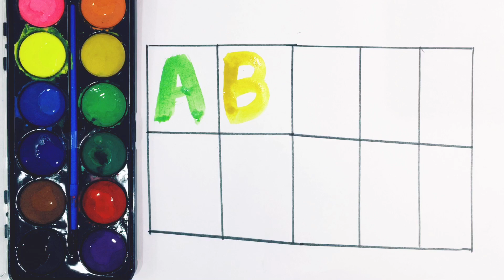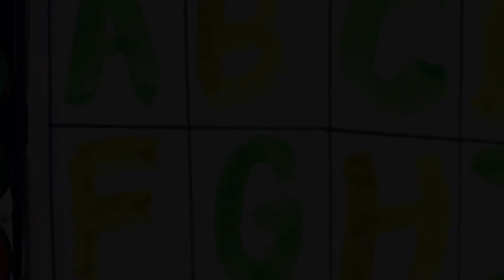A for Apple B for Ball C for Cat। abcd alphabet। rhymes। phonics song। अ से अनार क से कबूतर।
Abc A for Apple B for Ball C for Cat। abcd alphabet। rhymes। phonics song। अ से अनार क से कबूतर।
abc
Abc

Your query
a for apple
abcdefg
english alphabet
abcd cartoon
a for apple bi for ball
alphabet song
a for apple a for ant
nursery rhymes
abcd rhymes
abcdalphabet

ABCD varnmala
ABCD varnmala
English varnmala
English alphabet
a for apple
kids alphabet

वर्णमाला